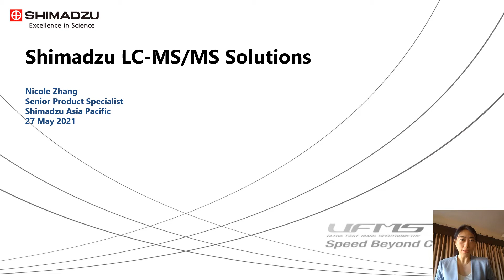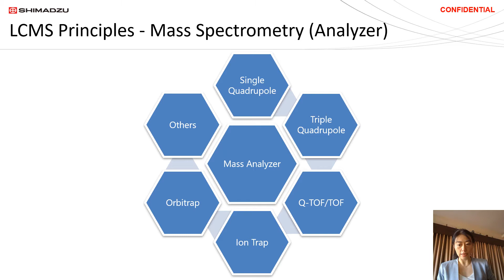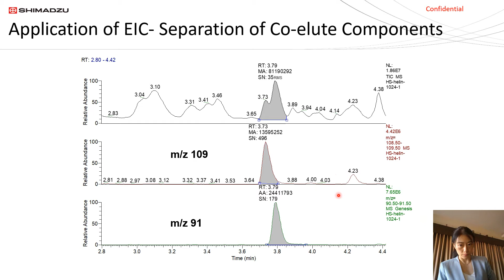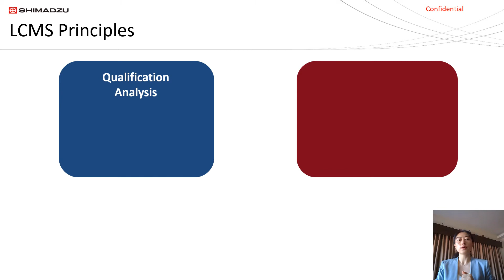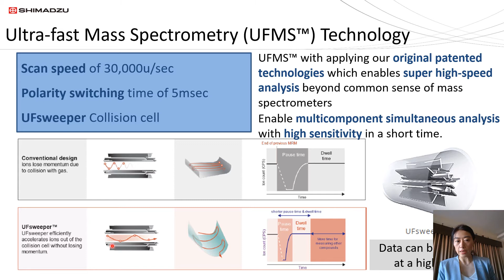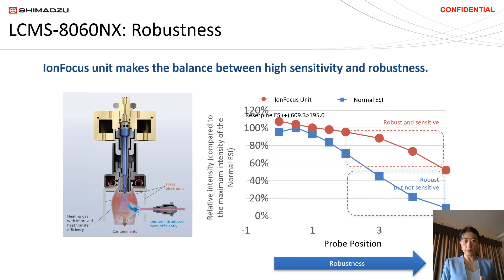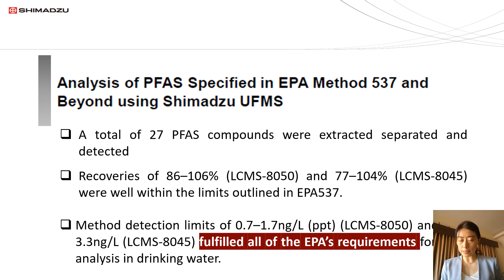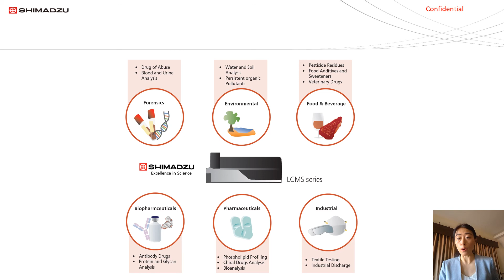LC-MS Systems: Principles and Applications - May 27, 2021